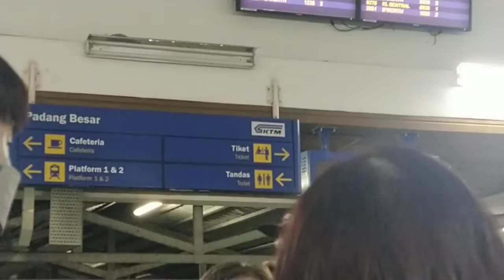Stasiun Kereta Api Padang Besar Malaysia Menuju Thailand